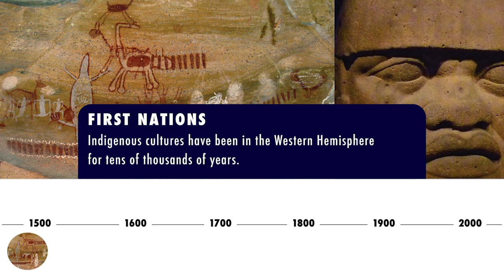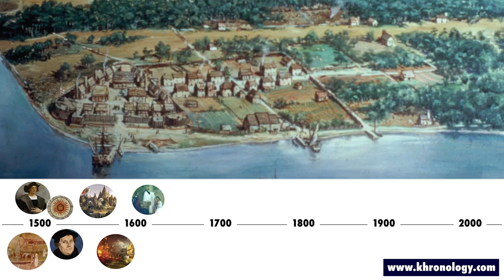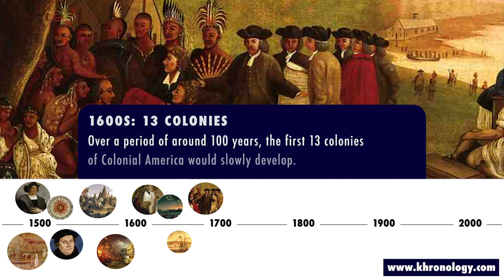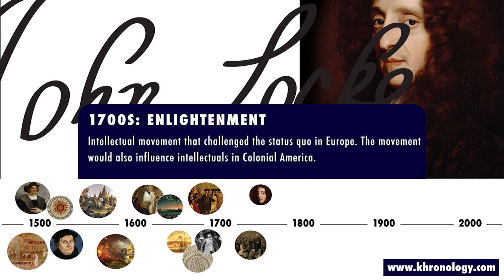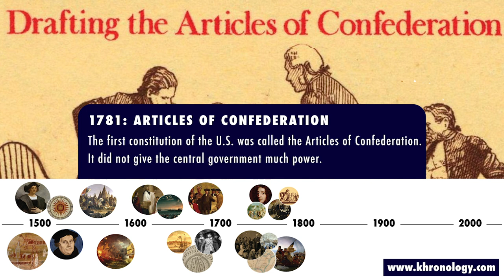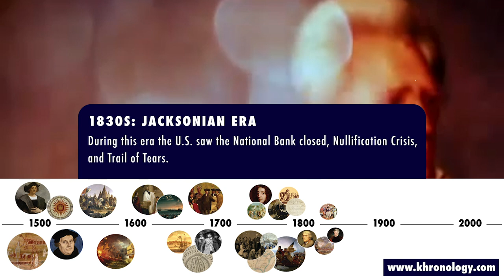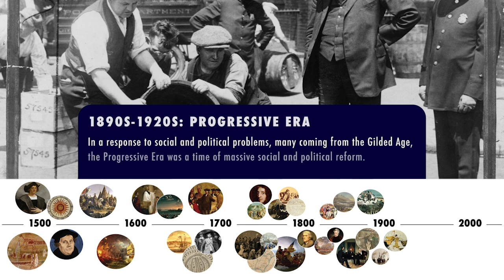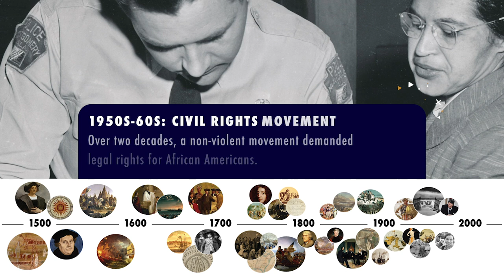American History Timeline | Indigenous Peoples to the Present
This video shows some of the most important events and periods in American history. It is a timeline that starts before the arrival of Columbus to today.

The Native Americans have been in the Western Hemisphere for tens of thousands of years. While most people believe they came over the Bering Strait, new evidence suggests they might have come over earlier and via alternative routes. By the time the Spanish came in the in late 1400s, many Native American tribes thrived throughout the Americas. After the Spanish defeated the Aztecs in 1519, the Spanish would gain control of the New World for over 200 years.

The English did not settle in American until the founding of Jamestown in 1619. Though the first few years were rough, England would quickly expand and move out west. At first, the British let the colonists live and govern with little interference. However, once the British started imposing more laws and taxes, the colonist would eventual resist and start a revolution – the American Revolution.

After a surprise victor in the American Revolution, the young United States slowly developed a government and way of life that would survive and excel. In the 1800s, major differences between the southern and northern ways of life became more and more apparent. One of the major issues of the days was the legality of slavery. Eventually, between 1861 and 1865, the Civil War would tear the country to pieces. For a short period of time, the southern states created their own country – the Confederate States of America.

Eventually, the Civil War would end and the country could work together again. The late 1800s and 1900s showed extreme growth in the United States. More and more immigrants arrived. After defeating the Spanish in the Spanish American War, the United States had become a world power.

Thought the 1900s would bring great power to the United States, it did not come without a cost. Two world wars, a great depression, and nuclear standoff with the Soviet Union only made the United States stronger.

The United States today is the most powerful country in the world. Though, like all countries, it has some dark times in history, it has proven to be a force for good.

Contributions:

Spanish Armada
Clip taken from the movie Elizabeth: The Golden Age

George Washington
Clip taken from HBO John Adams miniseries

Protestant Reformation
Clip taken from the movie Luther

Pilgrims
Clip taken from the move The Pilgrims (2015)

King Philip’s War
Clip taken from PBS series We Shall Remain (2009)

Colonial America
Clip taken from Discovery Education on Colonial America

American Revolution
Clip taken from the movie The Patriot

Thomas Jefferson
Clip taken from A&E and History.com

Battle of Fort McHenry
Clip taken from Smithsonian Channel

Civil War
Clip taken from the move Gettysburg (1993)

Clip taken from Life in a Trench on History Channel

Jazz Age
Clip taken from Don’t Knock The Rock (1956)

Clip taken from Saving Private Ryan

Civil Rights
Clip taken from Martin Luther King’s “I Have a Dream” speech

Vietnam War
Clip taken from 1970 CBS Evening News